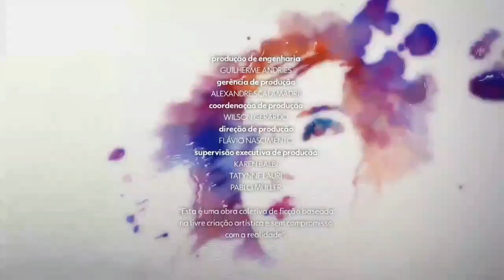Veja - ALTO ASTRAL NA GLOBO EM 2020 INÍCIO + ENCERRAMENTO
☆GBZ2020☆

"Essa obra e livre para simulação montagem com nenhum compromisso com a realidade"

Montagem original CANAL GBZ